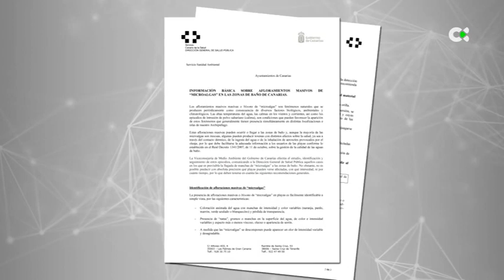Vuelven a verse microalgas en las costas de Tenerife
La presencia de estas microalgas, que presentan una coloración similar a la arena amarilla, se produjo en  puntos costeros de Tenerife, pero la entrada de los alisios limpió la costa tinerfeña de estos microorganismos.

Interviene:
Fidel Vázquez | Concejal de Transición Ecológica de El Rosario